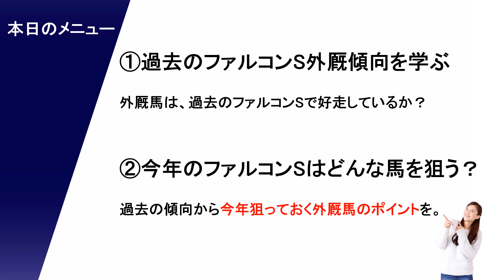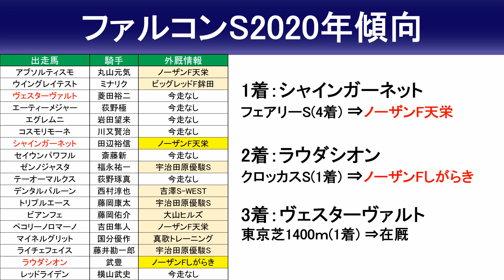【ファルコンステークス2021予想】えっ！？芝も行ける？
【ファルコンステークス2021出走予定馬】
アスコルターレ 鮫島克駿
インフィナイト 藤井勘一郎
ヴィジュネル 藤岡康太
グレナディアガーズ 川田将雅
サルビア 池添謙一
ショックアクション 戸崎圭太
トーセンウォーリア 菱田裕二
ニシノアジャスト 勝浦正樹
ファルヴォーレ 秋山真一郎
フォイアーロート 中井裕二
ホーキーポーキー 城戸義政
モントライゼ ルメール
ラングロワ 秋山稔樹
ルークズネスト 幸
ロードマックス 福永祐一